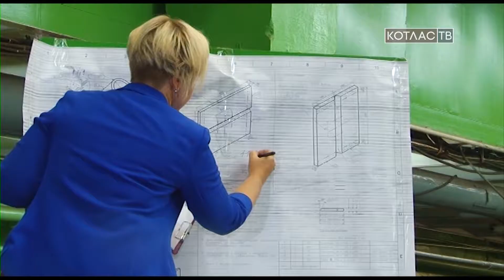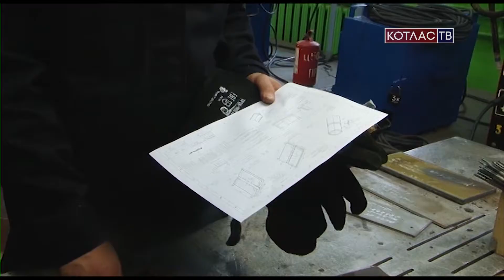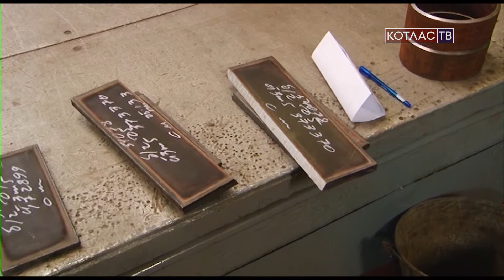Международный конкурс Worldskills 07 08 2017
Свое мастерство в эти дни усиленно оттачивают работники "Севмаша".  Помимо основной деятельности, много сил уходит на международный конкурс "Worldskills". На предприятии  стартовал первый этап в компетенции "сварочные технологии».   Подробности  в материале   северодвинских коллег – Евгении Карелиной и Станислава Крылова.